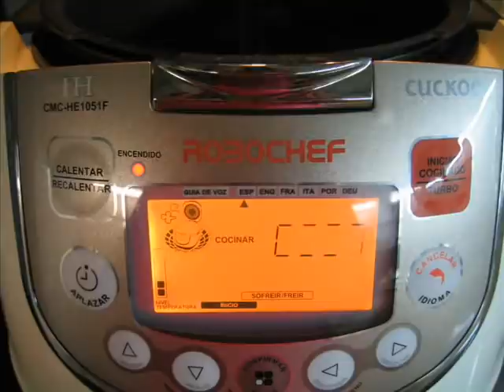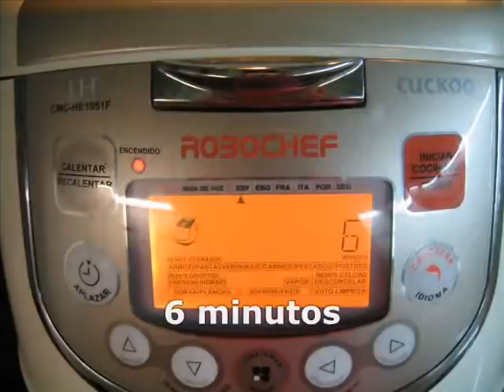Bonito con cebolla